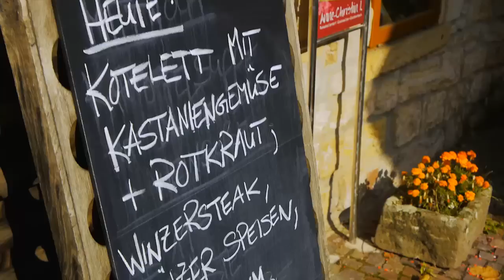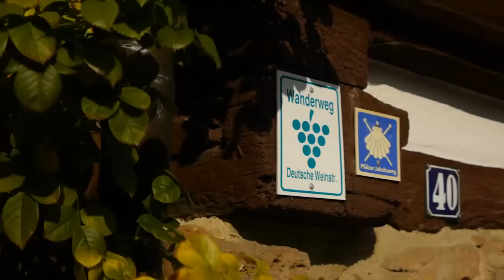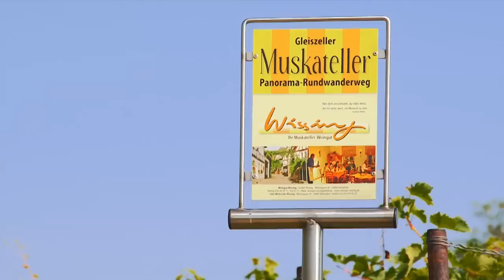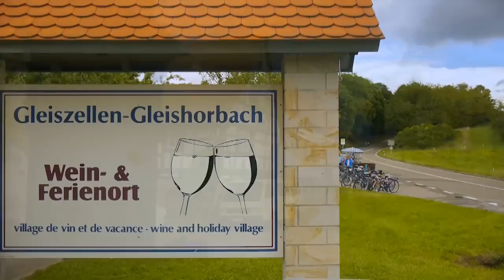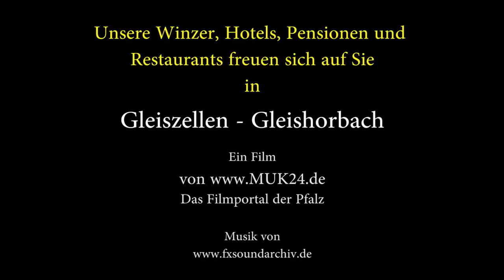Gleiszellen - Gleishorbach - das Ortsportrait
Mitte Juni Kirchberg in Flammen